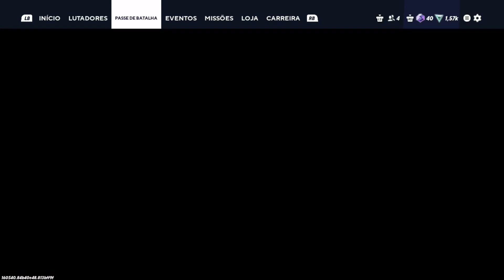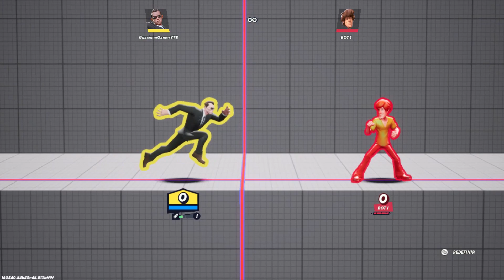Gameplay - MultiVersus em PT BR dublado - Jogando com Agente Smith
Boa noite pessoal! Tudo bem com vocês? Continuando os vídeos dos personagens. O escolhido da vez foi o Agente Smith do Matrix. Em breve sai a continuação mostrando outros personagens.